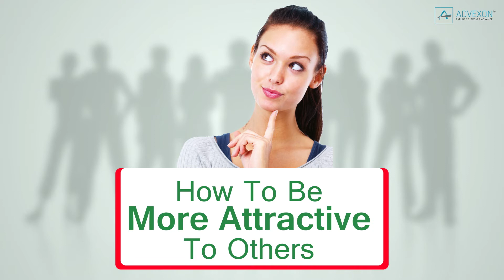How To Be More Attractive To Others?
There are some people out there who simply radiate magnetism. Everybody wants their friendship or approval. The interesting thing is that it’s not about their appearance.  Brightside has created a list of rules to follow if you want to learn How To Be More Attractive To Others.
1. You Need A Big Dream
To make people reach for you and appreciate you as a really unique personality, you must have a reason for existence. Ambitions, aims, goals, a desire to change something in this world. Struggle for something. Because a person without a dream is a book without an idea. Why would you read it?
2. Be Confident
To be charismatic, you need to be confident. Courageously make decisions, be able to rely only on yourself, don’t wait for help from the outside, and explain your ideas to others in a way they understand. People around you can feel your confidence not only from your behaviour but also in your speech. It’s better to avoid such phrases as "I guess, I hope, I suppose, I expect, maybe, probably,” and instead use more assertive phrases.
3. Forget About Complaints
Could you admire and want to be like a person who’s always complaining? Of course not. Charismatic people have a positive mind-set. Avoid criticism, complaints, and negative topics. Even if not everything is good in your life, start a conversation that brings you pleasure and bring the same to your listeners.
4. Use Body Gestures
Your behaviour should demonstrate your confidence: don’t slouch, don’t fumble with any objects or body parts, try to smile more often, look into others’ eyes, and avoid closed postures. In general, when appearing in public, act and feel like a celebrity on the red carpet.
5. Become A Great Storyteller
Story telling is a skill. A skill that can be honed. Just speak with confidence. Use humour, especially self-irony: the ability to laugh at yourself. Don’t forget about body language, be emotional, and stay positive. Don’t worry if not every one of your stories and jokes "works." Tell your personal stories. Having heard something really interesting, people will share it with others.
6. Don’t Look Away
When talking to someone, always look into their eyes. Sometimes one piercing look can tell more than a thousand words. Eye contact shows that you’re listening and that you understand and accept them as a person. Most importantly, when you’re talking to someone at an event, don’t get distracted by extraneous things. Don’t look at your phone or at the crowd because it sends the message that you’re looking for a more interesting interaction elsewhere.
7. Learn To Listen To Others
Don’t consider yourself the world’s most important person. A genuine interest in others’ lives can make people like you more because listening to others is a real art. If you listen to the other person attentively and show interest in your conversation they start feeling needed and even special. Of course, you cannot remember everything they say to you, but remembering their name is a big deal. Here’s an interesting trick. When a person introduces themselves, repeat their name: “Dave, nice to meet you.“ and if you want people to remember you, use the same trick with your name. The best example of this is the classic “Bond... James Bond”.
8. Use The Mirror Effect
The mirror effect, or simply mirroring, is an easy way to make someone like you by repeating their facial expressions and gestures. It works because the method is based on the nature of human narcissism: one unwittingly begins to feel that you’re in sync with them. You can also use this trick to adopt other people’s unique features.
9. Individual Image
Your original image is the thing that makes strangers remember you. And we’re not talking about beauty. It sounds weird, but uniqueness can be expressed even in ugliness and vulnerability. Any of your unique features, whether it’s a pace, gesture, facial expression, style of communication, or an item of clothing can make you memorable.
Here are some examples of famous people’s details with which they’re associated:
Charlie Chaplin with his moustache, suit & cane. Winston Churchill, known for his humour, fattiness and cigars. Joseph Stalin’s moustache, pipe and accent, and Marilyn Monroe for her signature mole, unique hairstyle and attitude.